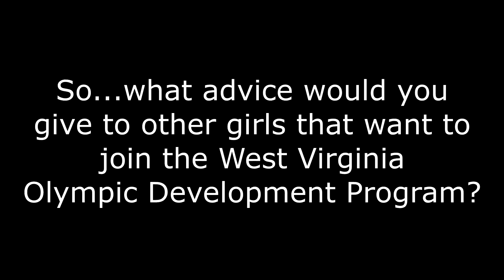WV ODP - Logan Ragland - Christmas Training Event